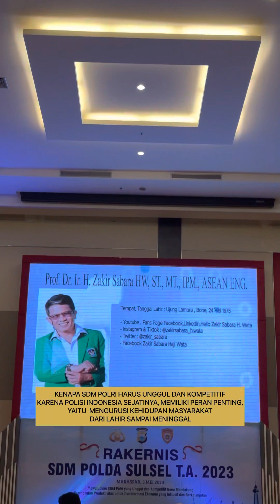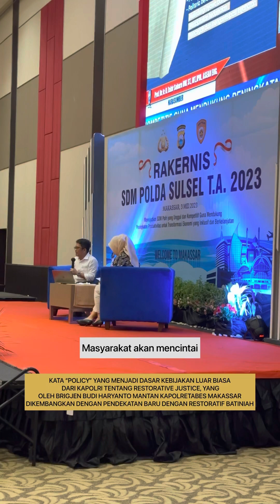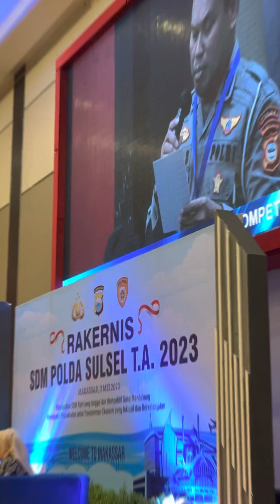🔴 BEGINI CARANYA⁉️ AGAR MASYARAKAT TETAP MENCINTAI POLISI‼️